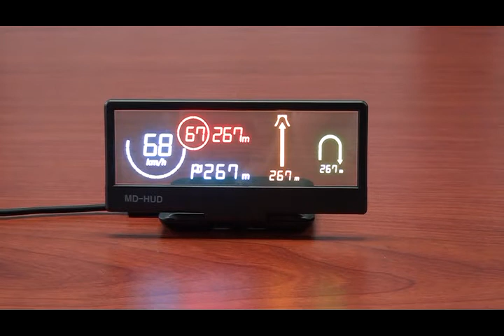HUD WON MOTORS KOREA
TOLED( Transparent Organic LED) HUD unit